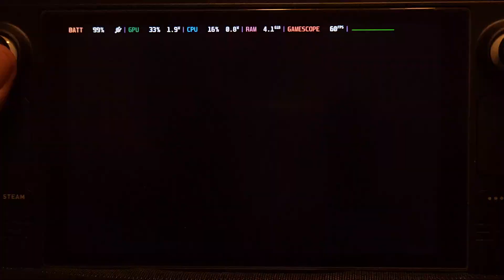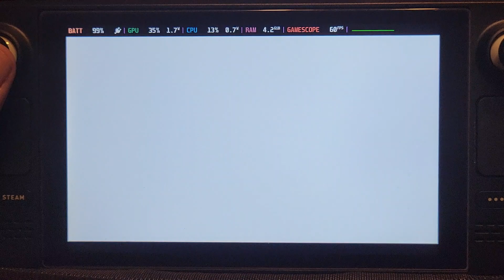Steam Deck - PUYO PUYO TETRIS 2 - Gameplay Découverte Fr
Ma configuration Pc actuelle ➡️

Boitier Jonsbo C6 séries ➡️

Carte mère ASUS Tuf Gaming B550M Plus Wifi II ➡️

Processeur AMD Ryzen 7 5700G ➡️

Carte Graphique ASUS Nvidia RTX 3060 V2 OC Edition 12Gb ➡️

Alim Dagger Pro 750w ➡️ (lien du 850w, 750 plus dispo)

DDR 4 Corsair Vengeance 2 x 16gb ➡️

Ventilo Be quiet Shadow wings 2 140mm ➡️

Ventilo Be quiet Shadow wings 2 120mm ➡️

SSD Crucial 2 To 3500mb/s ➡️ (J en ai mis 2 !)

Adapteur Double SSD M2 (Pour ajouter des SSD M2 supplémentaires) ➡️

Ventilateur Slim Thermalright 120mm ➡️

Clavier / Souris sans fil Empire Gaming ➡️

Ma Caméra Sport Akaso V50 Elite (4K 60 Fps) ➡️

Adapteur secteur pour Steam Deck, Switch, Switch Lite ➡️

Alan Wake 2 Deluxe Edition ➡️

Silent Hill 2 Remake (Ps5) ➡️

🔥 VIDEOS UTILES ➡️